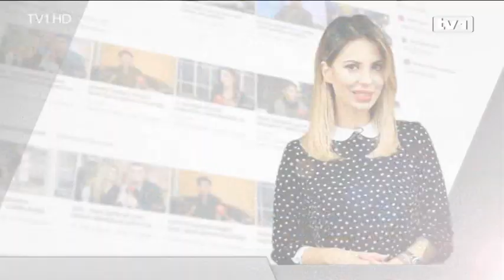Zana Marjanović govori o svom privatnom životu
Bh. glumica Zana Marjanović ostvarila je glavnu ulogu u filmu "A Rose In Winter" čiju režiju potpisuje američki reditelj Joshua Sinclair. Njen film prikazan je na Canskom festivalu prije nekoliko dana, ali to nije bila tema razgovora već njen privatni život.